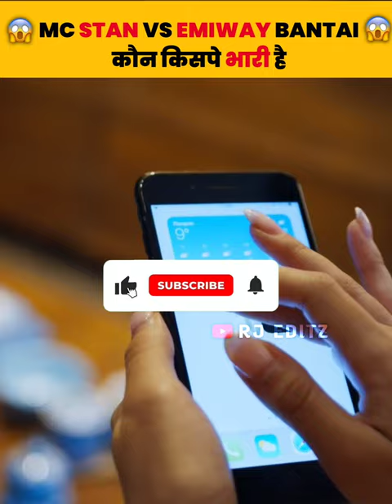MC STAN VS EMIWAY BANTAI❓😱 | कौन किसपे भारी है❓😱🔥